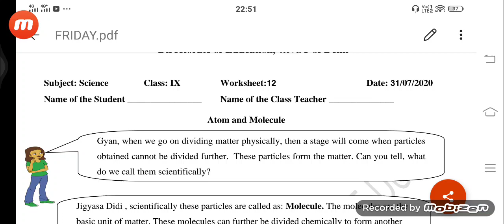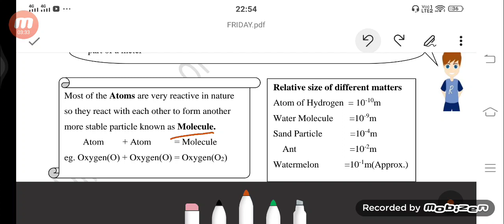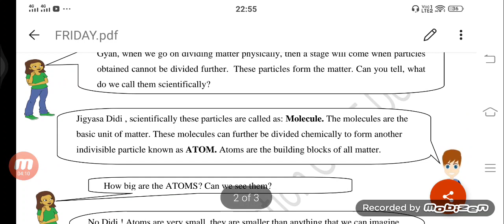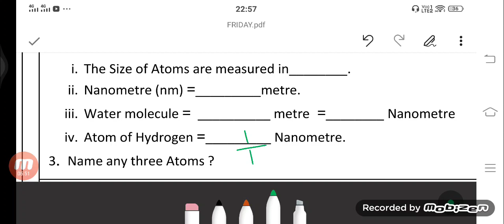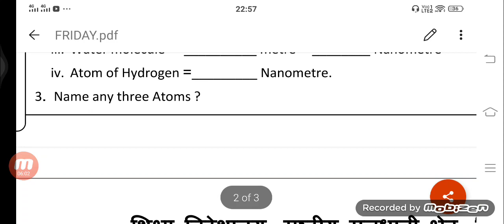GNCTD IX Science English medium Worksheet-12 Directorate of Education 31/07/2020 Atoms & Molecules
Hope to help each and every child who is afraid of studies.Troubled are big but you are bigger and stronger...
With you always
Your YouTube teacher Manisha Dhankhar